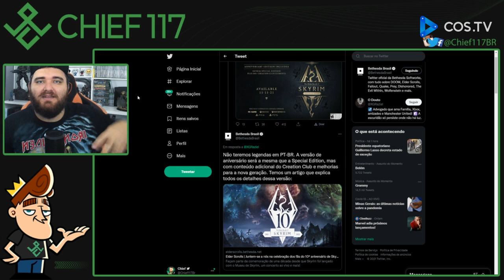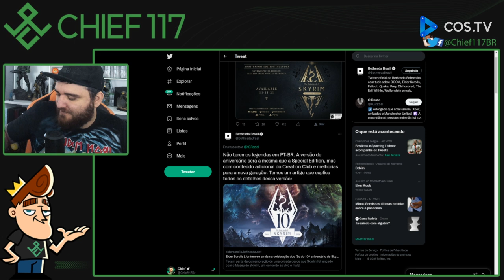Skyrim re-re-re-remaster confirmado SEM LEGENDA PT-BR, mas pra enfiar PRONOME NEUTRO são experts!